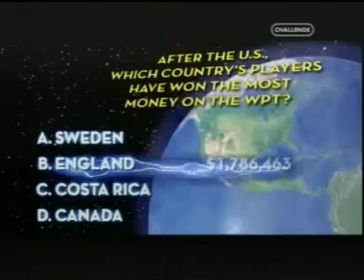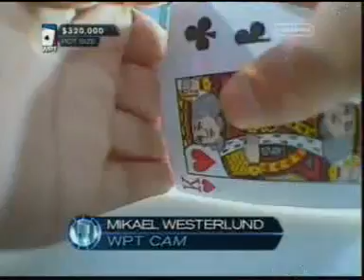World Poker Tour Season 3 episode 9 - 7 - 8 WPT.mp4